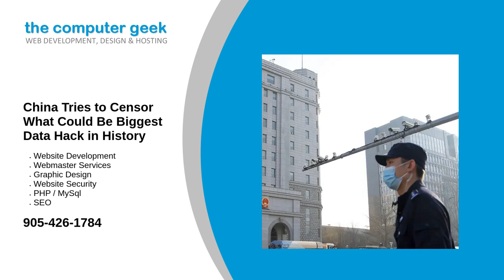China Tries to Censor What Could Be Biggest Data Hack in History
Chinese censors are working overtime to clamp down on news that the data they've siphoned from their citizens over the years is apparently out there and is being sold for less than the anticipated cost of a Tesla Roadster.

Source: Re-posted and Summarized from Kyle Barr at gizmodo.

My Take: I am not big on Chinese censorship but the real problem here is the stupid criminal hackers. A real big problem that needs to be looked at.